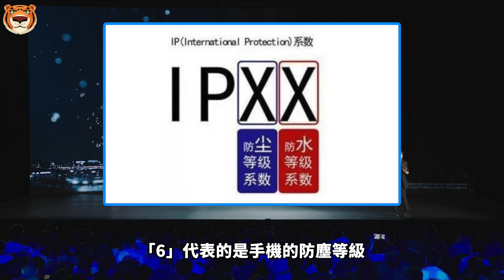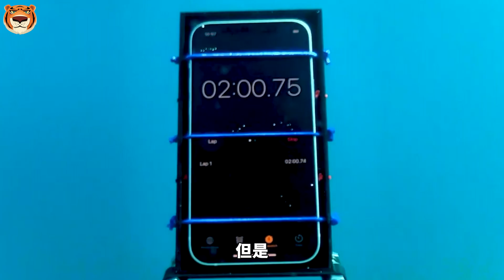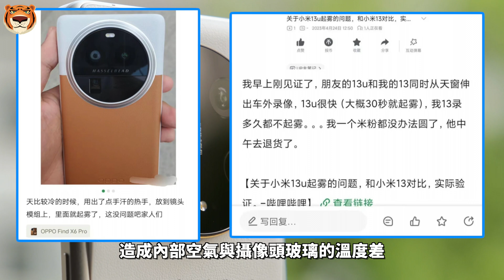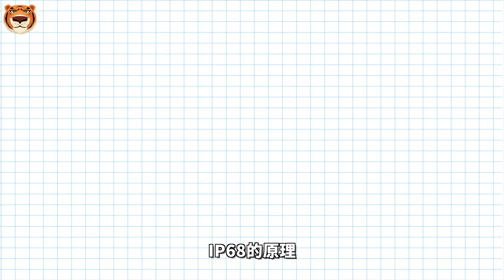Xiaomi 13 Ultra 暴雷！IP68防尘放水不防雾？影像旗舰自带雾化滤镜，米粉：不怕，我有干燥剂！【Technic Tiger】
最近发布的影像旗舰小米 13 Ultra，不知道大家有没有入手，拿来拍拍拍呢？
不过，Tiger注意到，有些机主好像笑不出来。他们发现，自己的手机摄像头出现了起雾的现象……

00:00 小米13大瓜
00:50 什么是“IP68”？
04:23 IP68的原理